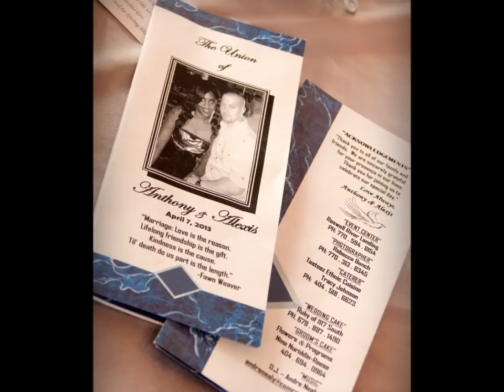Wedding Pictures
Just some of our wedding pictures from our beautiful day.  We were married April 7, 2013 at Roswell River Landing in Roswell GA.